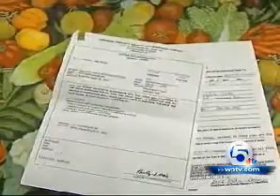Discount Roof!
Captured by VidResearchleague from WPTV